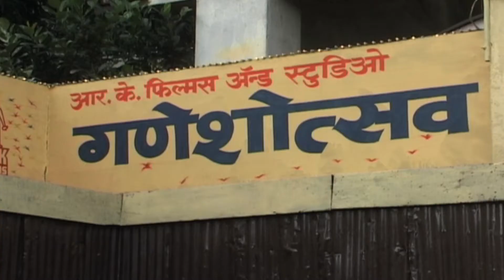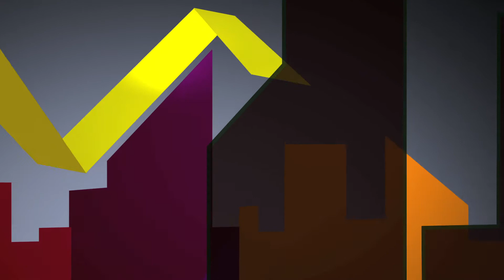When B-Town welcomes Ganapati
While the entire Mumbai lauds for Ganesha, B-town celebs are no less. Check out how they can't stop cheering for the festival.